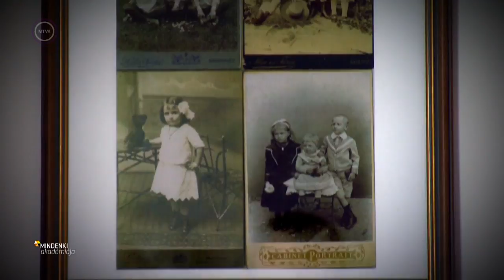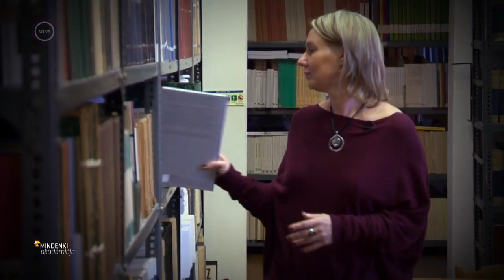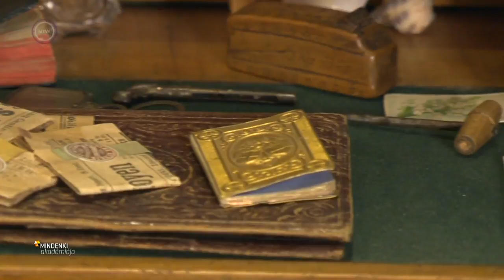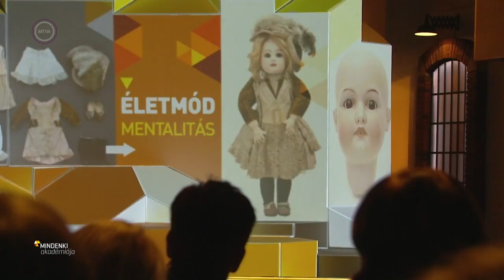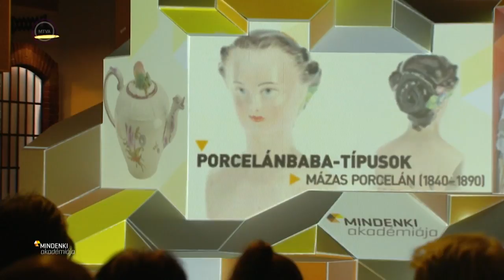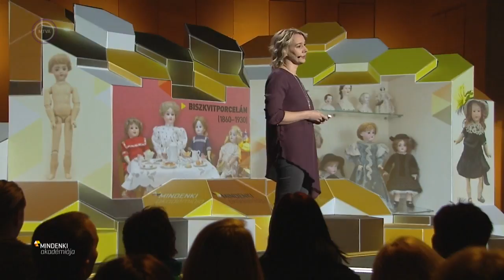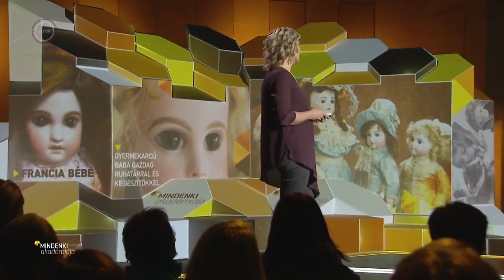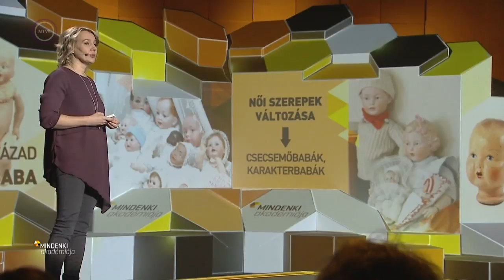Nagy Veronika: Tudomány a gyerekszobában, a porcelánbabák története (Mindenki Akadémiája)